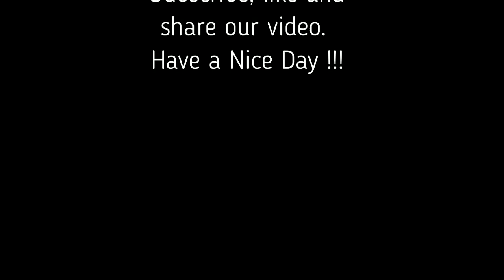Bunuh Janda Kaya - Hitman 3 gameplay